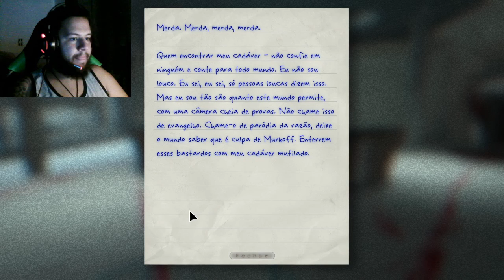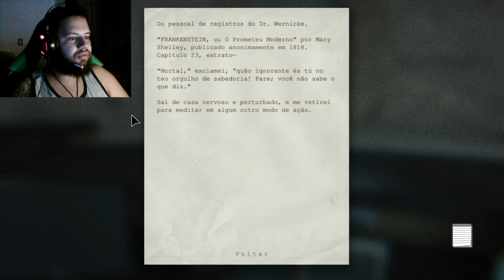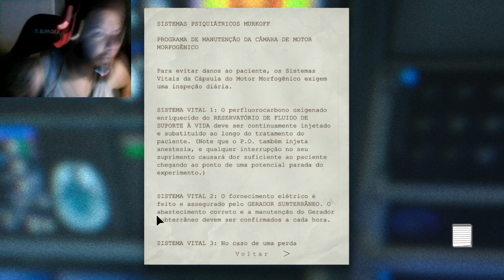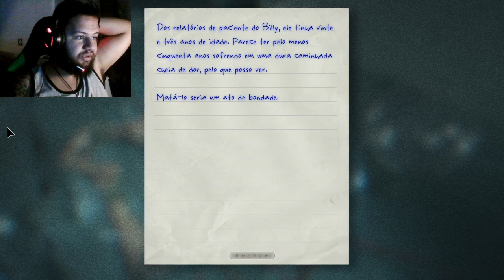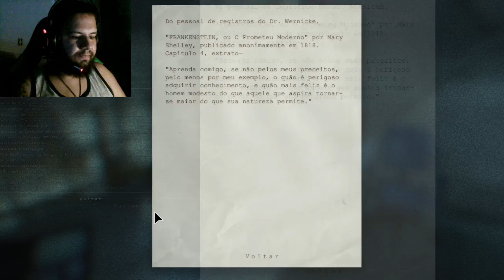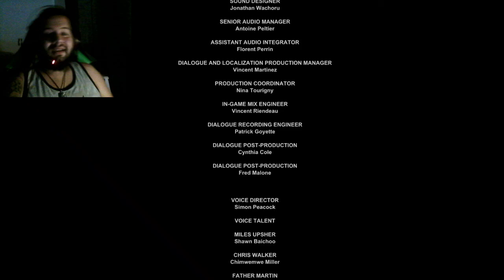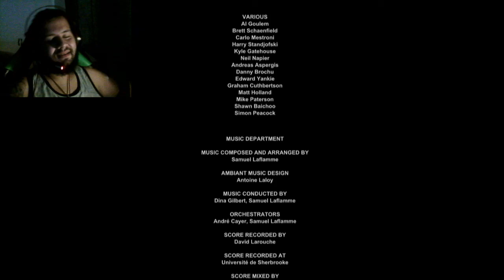Outlast - Acabou o pesadelo - EP7/Final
Salve clan, suave? encerramos a primeira série do canal, fiquem ligados na semana que vem para a próxima!